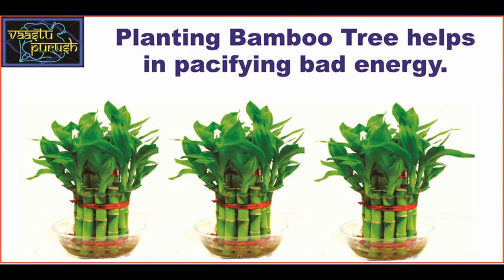Plant these trees, will get benefit.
1. Planting Ashok Tree helps in pacifying bad evils.
2. Planting Bamboo Tree helps in pacifying bad energy.
3. Planting Neem Tree helps in pacifying bad evils and health.
4. Planting Tulsi Tree helps in  North-East direction helps in pacifying wrongs.
5. Planting Money Plant Tree helps in North East pacifying money related problems.